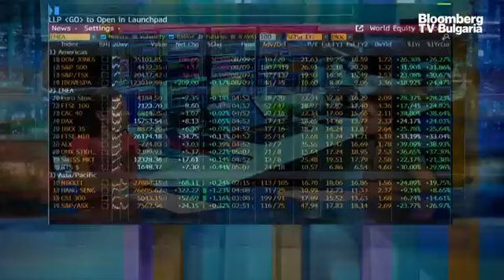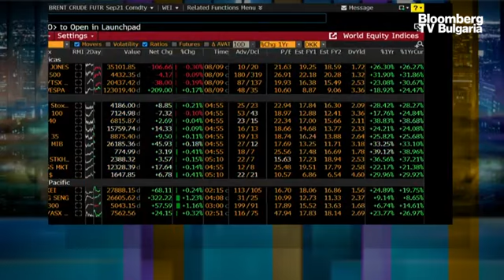Седмицата на Wall Street започна с отстъпление от петъчните рекорди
Водещият индекс на Wall Street Dow Jones Industrial и по-широкият S&P 500 леко отстъпиха в началото на седмицата. Настроението се помрачава от нарастващия брой случаи на коронавируса. Решаващият фактор според сега е развитието на инфлацията, за която в сряда ще бъдат представени нови данни. Това коментира Веселина Василева, пазарен редактор в Investor.bg, в ефира на предаването "В развитие" с водещ Вероника Денизова.